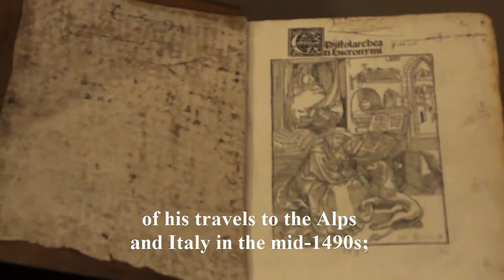Exhibition Review: Dürer’s Journeys – Travels of a Renaissance Artist at the National Gallery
This is a short video review of the Dürer’s Journeys – Travels of a Renaissance Artist exhibition at the National Gallery from 20 November 2021 to 27 February 2022 bought to you by Visiting London Guide .com